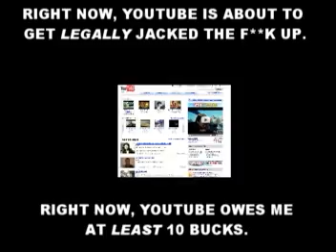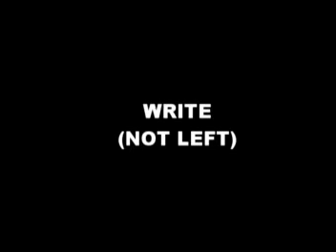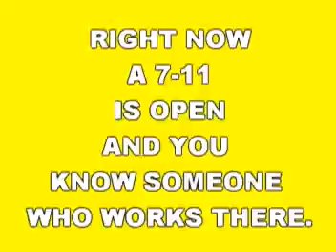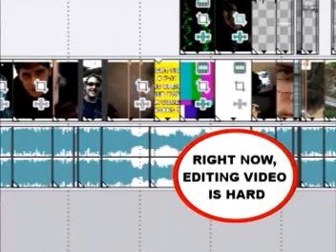"Right Now" -- Van Halen (CATONSVILLE STYLE)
Recreating one of my favorite videos ever with a bunch of Catonsville stuff, instead.

All editing done in Sony Vegas -- and it made my face hurt.